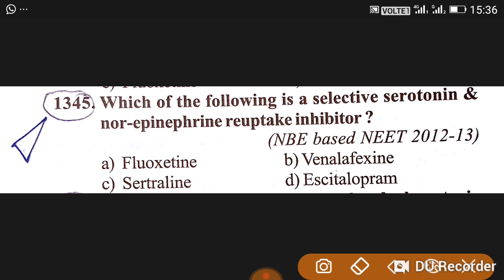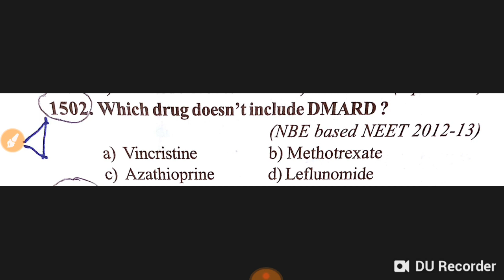Pharmacology neet pg previous years mcq part 5